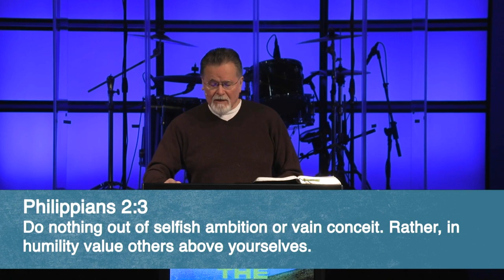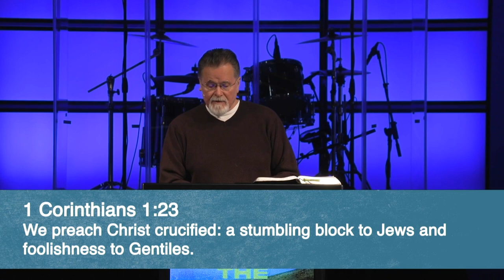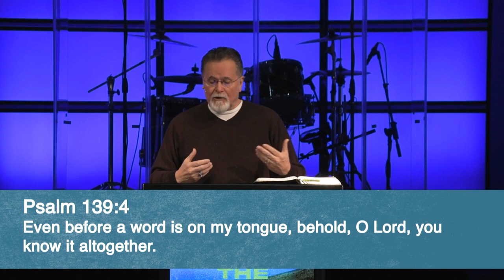Mark 9:30-37 | The Lesson Of Humility | 3.13.2022